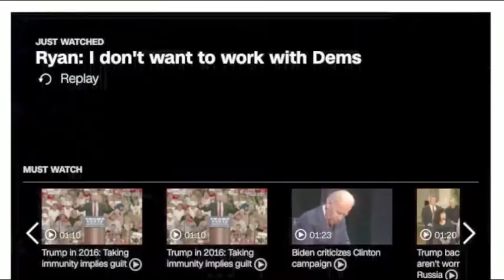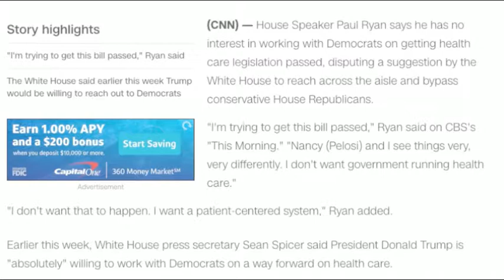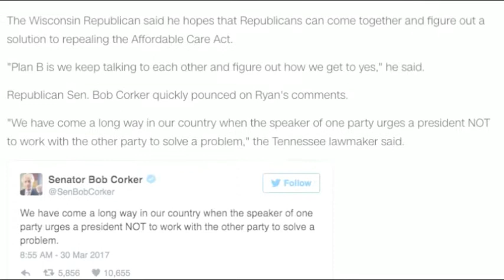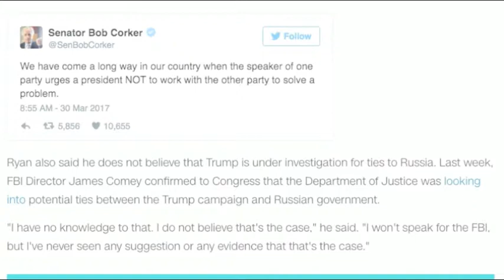PAUL RYAN I DONT WANT TO WORK WITH DEMOCRATS